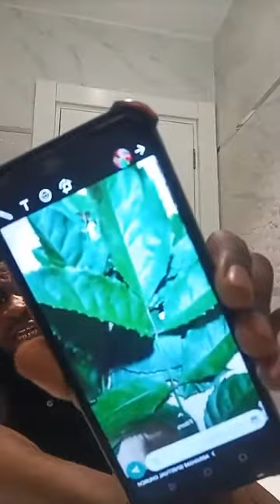WARRIOR PROPHET THROW MORE PUNCHES TO ALL THE PASTORS IN GHANA